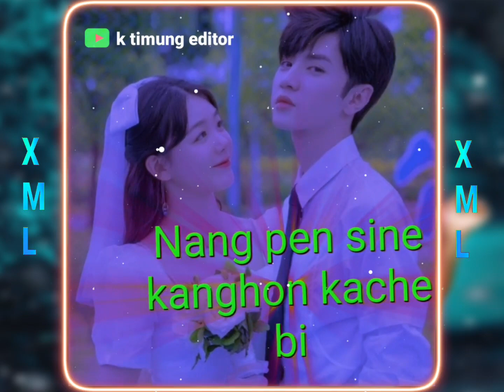nang pen si boche 🔰karbi new what app status short song